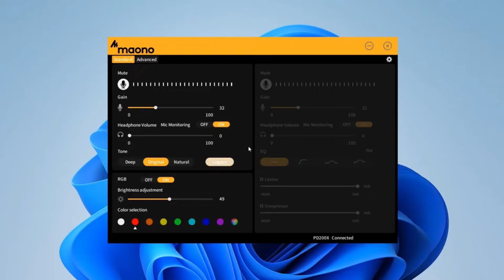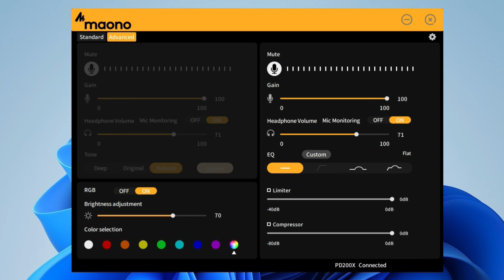Cheap & Best Dynamic Microphone (RGB) for Podcast, Voice Over, Gaming in 2024 - Maono PD200X Review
Note : if you have to use this mic via USB cable , then there is No need to buy caster / podcasting console , but if you have to use it via XLR cable then you must buy caster .

Main Features of Maono PD200X Dynamic Condenser Mic :

●CUSTOM DYNAMIC CAPSULE: The built-in dynamic mic capsule helps you capture deep lows, delicate highs, and crisp mid-tones. Ultra-wide frequency response of 40Hz-16KHz presents crystal clear and clean sound. Cardioid polar pattern rejects any unwanted background noise in your recording and streaming.

●2-in-1 SMART KNOB: Everything is in your control, the podcast microphone has a 2-in-1 smart knob to adjust the mic gain and headphone volume, the one-click mute key with an LED indicator helps you instantly mute the mic, and real-time monitoring of the 3.5 mm headphone jack monitor output voice as desired by recording professionals.

●UNLOCK THE POTENTIAL IN MAONO LINK: Choose the perfect tone from your microphone, and you can turn on/off the RGB light or switch in 9 different colors, also supports EQ, limiter, and compressor adjustment in USB mode.

●USB AND XLR CONNECTIVITIES: Plug-and-play when recording on a desktop or laptop by plugging the 8.2ft USB cable directly. XLR analog output for connecting to all professional interfaces, mixers, or portable PA systems when podcasting in your studio.

●CONTROLLED RGB LIGHTING: The gaming microphone has dynamic multi-color gradients and 8 static solid-color effects, which creates a personalized gaming atmosphere and makes your streaming more appealing. You can press the button at the bottom of the microphone to switch the different colors and turn on/off the RGB, Turning off the RGB takes 2 seconds.